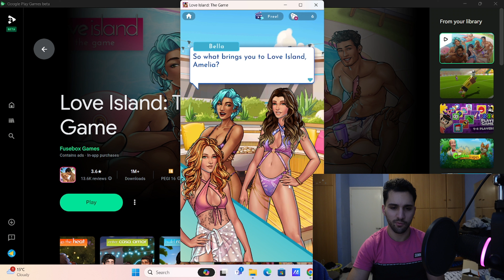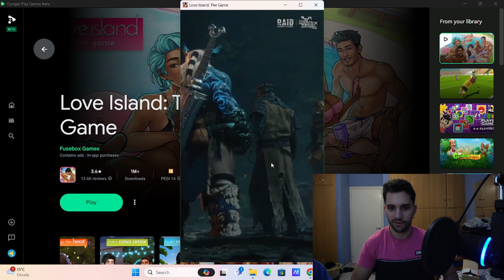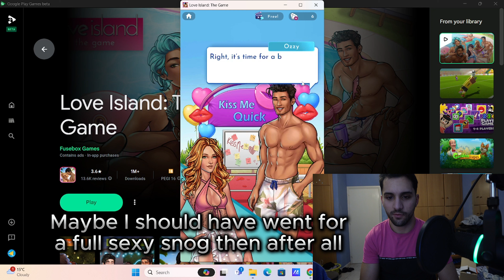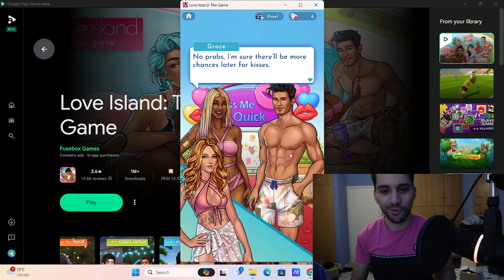I WENT on Love Island - PART 2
Find out more about my experience in the Love Island Villa 🤔...

Socials:

stylianos_g13

STYLis doing TikTok